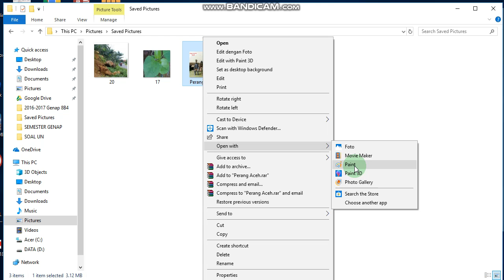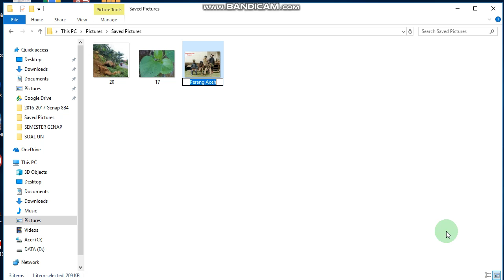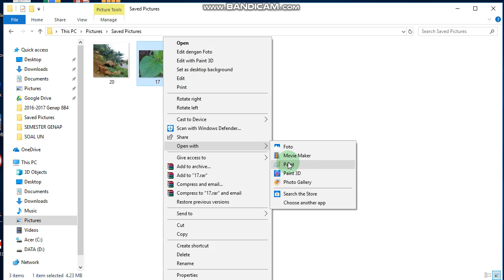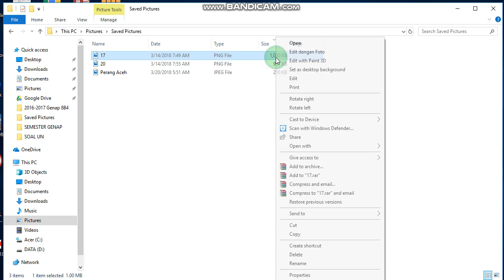Cara Mudah Mengubah atau memperkecil Ukuran Gambar, Kompres picture, cepat dan simpel